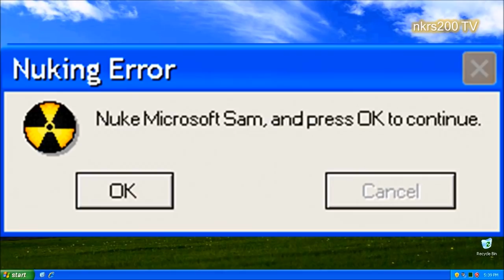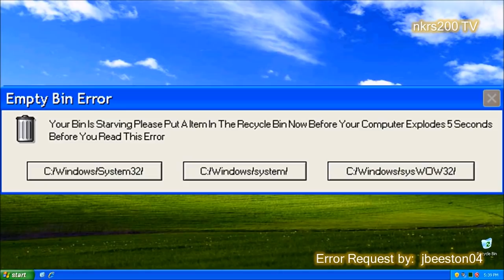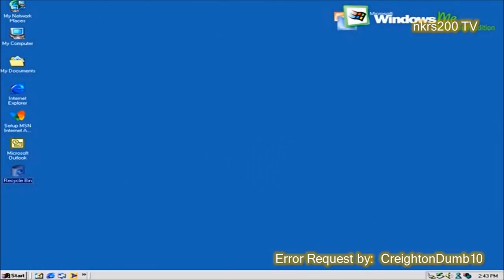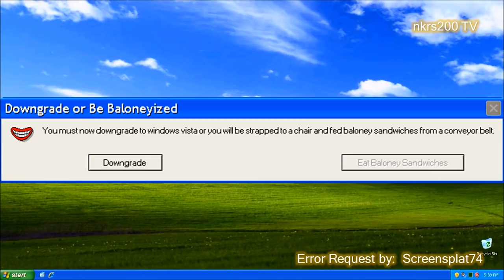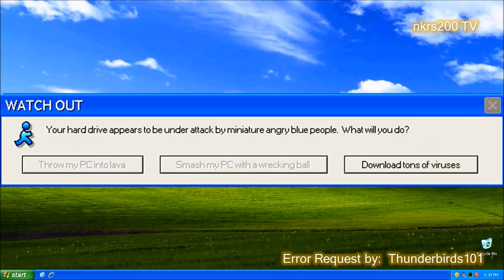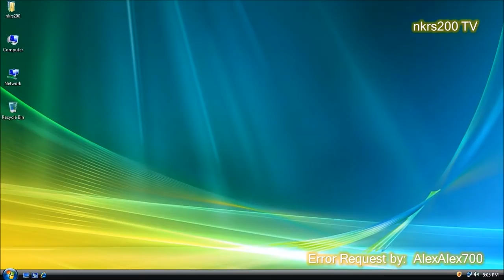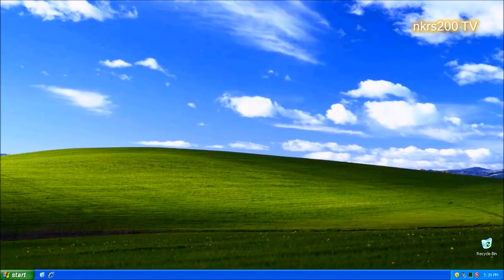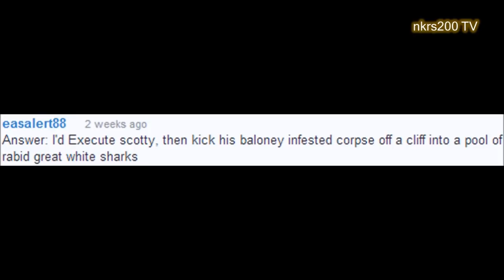Microsoft Sam reads Funny Windows Errors Season 6 Episode 1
Microsoft Sam is back in a whole new season of Funny Windows Errors!  This time, it is just the good old days of Sam reading Errors.

To request a theme change for any version of Windows (so far 98SE and XP), please go to the following link: